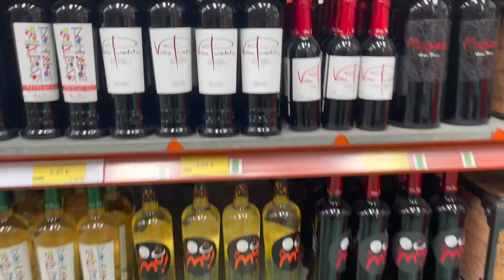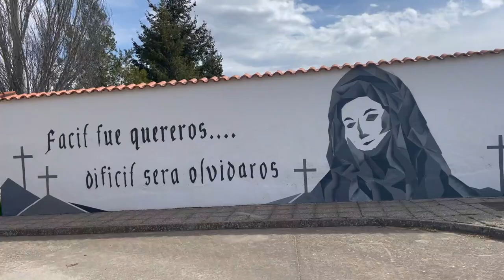Eine Stadt auf Sand gebaut EL ROCIO / Von Südspanien nach Nordspanien mit Camper